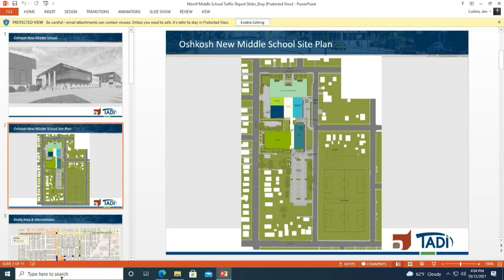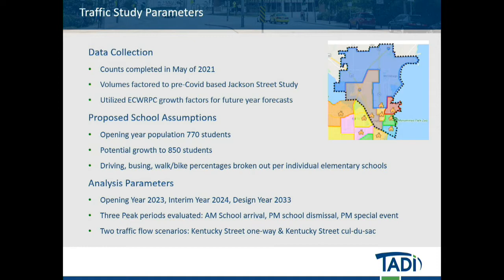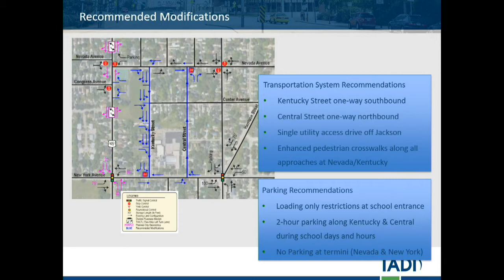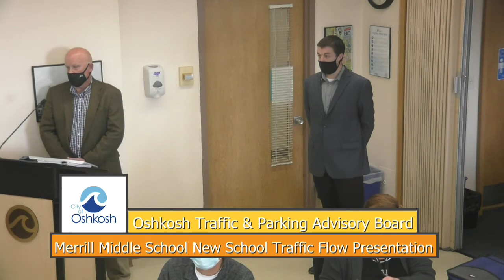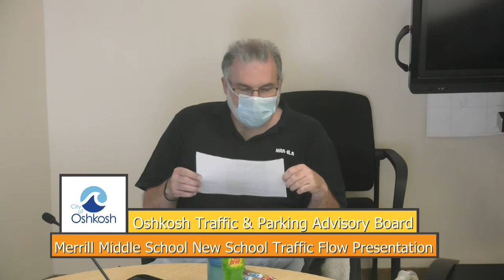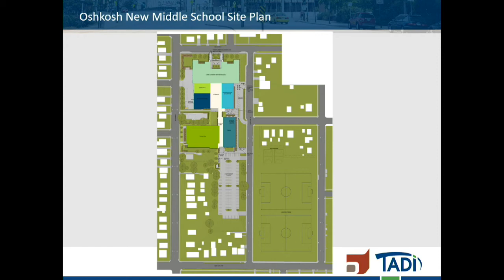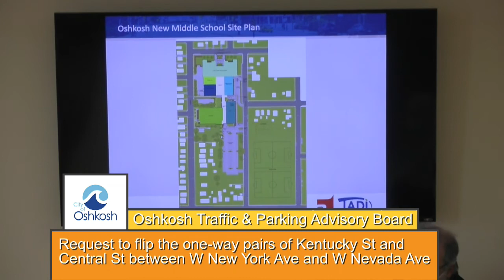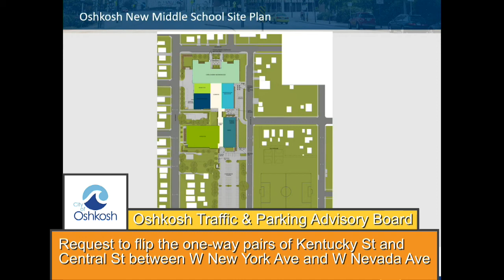Oshkosh Traffic and Parking Advisory Board 10/12/21